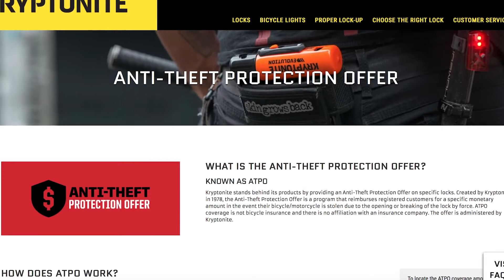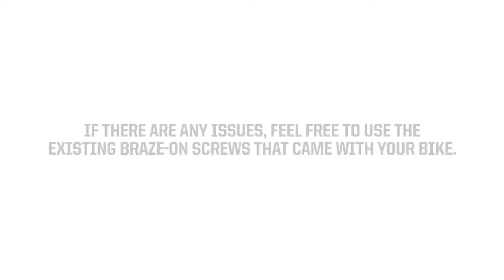Antivols pliants Kryptolock 610 et 685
L'antivol pliant Kryptolock, est un antivol flexible avec ses lames de 5mm en acier trempées pour sécuriser son vélo l’esprit libre. C’est antivol est compact et livré avec son support. Un antivol de sécurité modéré, parfait pour des arrêts cours en ville ou en périphérie, ou des arrêts prolongés en zone rurale.